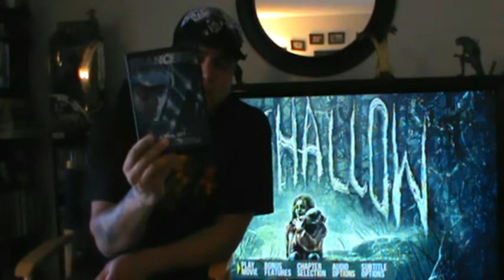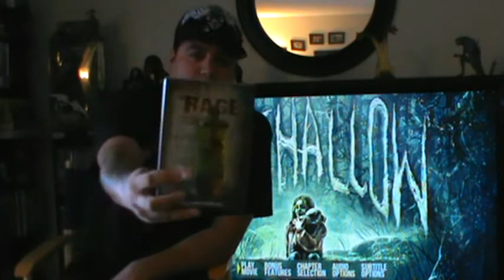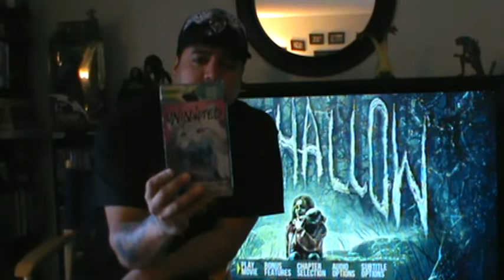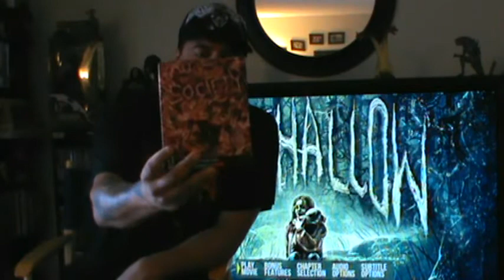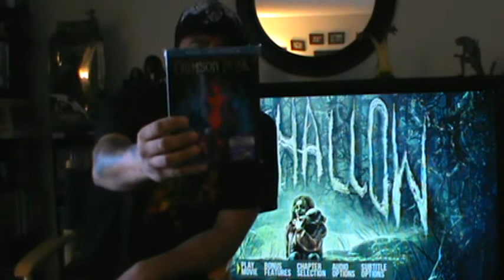The Sinister One's DVD/VHS/Blu-Ray Update Sep 2016!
My September Update is finally here for all you Horror loving fans!
Happy October Everyone!